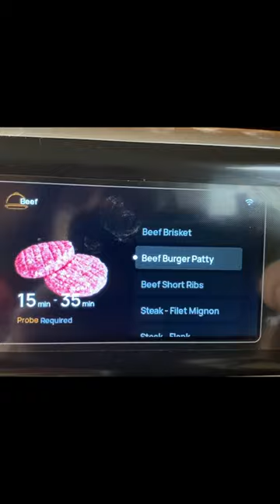burger kebabs in Dreo ChefMaker Oven 😋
This is the Dreo ChefMaker: one of the smartest oven ever made. In this video, I used it to make burger kebabs. Follow @CookingGizmos for more cooking gadgets and kitchen tools.